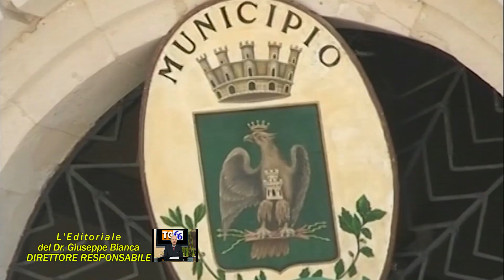editoriale Un’opposizione incapace di far sentire la sua voce è complice dei disastri di Siracusa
Quando Francesco Italia prese il potere in città (non sappiamo come e il perché, ce lo dovrebbe spiegare sotto tortura l’ex suo amico Giancarlo Garozzo che lo ha voluto fortemente al Vermexio ). Garozzo oggi leader di ‘Fuorisistema per Siracusa’, nel tentare di spiegare la sua scelta di apparentarsi con Ferdinando Messina, ha ironizzato tirando in ballo il candidato a sindaco nel ballottaggio dell’11 e del 12 giugno Francesco Italia, dichiarando che la sua scelta di appoggiare il centrodestra di Ferdinando Messina sarebbe stato ‘un capolavoro politico di Francesco Italia’. Accordi trasversali pensando che ci trovassimo di fronte alla sciagura di avere all’orizzonte il peggior governo possibile. Tuttora resta inviolata questa convinzione, ma avevamo sottovalutato il fenomeno che consiste nella simultaneità di ben due piaghe: di una pessima giunta accompagnata da una pessima opposizione.
Spesso è una concatenazione di eventi: se le attuali forze d’opposizione non si fossero dimostrate così deboli e politicamente arrendevoli, non avremmo avuto questa giunta. D’altronde, il sonno della ragione genera i mostri, e quello del centrosinistra e del centrodestra sempre più accomunabile a uno stato comatoso, ha dato il via libera alle creature da incubo che, evidentemente, meritiamo di avere come rappresentanti. Qualcuno asserisce che il titolare di palazzo Vermexio abbia flirtato preventivamente e segretamente (nell’immaginazione collettiva) con il leader di Mpa, Raffaele Lombardo per concludere la compagine di maggioranza, facendo subire a denti stretti l’alleanza ad un tale Giuseppe Carta che altro non è una figurina insignificante nello scacchiere fantapolitico siracusano. Un melillese che ama tanto il suo ‘mini carnevale da impersonificarlo’. Sarà. Ma lui è tutto e il contrario di tutto per un uomo ripudiato dal Pd nelle elezioni regionali. Prendere o lasciare, avrebbe proferito Lombardo. Ultima spiaggia per un ‘uomo piccolo così’.
Forse l’oscenità di una giunta si misura anche in base all’inadeguatezza o all’assenza delle sue forze di contrasto, ma mai nella nostra storia, nonostante un ricco museo degli orrori al Vermexio, di sindaci inconcludenti, era capitato di avere nella stessa legislatura il peggio spalmato tra giunta e opposizione. È il declino della classe politica tutta, forse della società siracusana, di certo della democrazia rappresentativa intesa come «delega ai migliori». L’aspetto amaro e ironico di questo scenario è che hanno ragione tutti: l’opposizione a disprezzare il la giunta e l’esecutivo in carica a riservare la stessa considerazione agli avversari.
Proviamo un attimo a seguire una delle derive dei nostri tempi: la logica del menopeggismo vissuta nelle ultime amministrative. Nonostante il sindaco Italia abbia fatto più danni della grandine, specialmente nell’elettorato del centrodestra e centrosinistra per non far vincere i mostri veri accettando obtorto collo i ‘mostriciattoli come il sindaco Italia’, bisogna riconoscere che c’è un fondo di verità. La giunta in carica è effettivamente peggiore dell’opposizione a livello politico, etico, ideologico e rappresenta un male maggiore. Questo non assolve i meno peggio, che su questa nomea hanno basato la loro intera esperienza politica fino a raggiungere la totale insignificanza e passività. Inoltre, nel ruolo d’opposizione negli scorsi anni nel 2018 è stata nettamente più incisiva. Forse, dunque, è necessario capire in modo pratico perché questo sia il peggiore dei governi e, contemporaneamente, perché questa sia la più inconsistente delle opposizioni guardando anche l’esperienza disastrosa di aver votato la sfiducia del consiglio comunale l’8 novembre 2019, la maggioranza di centro destra boccia il rendiconto del 2018 e, in maniera inattesa, si va verso lo scioglimento del consiglio comunale. Tutto è accaduto nella seduta all’Urban Center, dove erano presenti 17 consiglieri comunali, il numero minimo per rendere valida la seduta e passare a trattare lo spigoloso argomento relativo all’approvazione del bilancio consuntivo, il numero legale era assicurato: in 5 votano sì, 11 votano no, la presidente si astiene. Il bilancio consuntivo 2018 fu bocciato.
Al momento della votazione hanno votato no: Federica Barbagallo, Mauro Basile, Sergio Bonafede, Giovanni Boscarino, Francesco Burgio, Alessandro Di Mauro, Chiara Ficara, Ezechia Paolo Reale, Silvia Russoniello, Roberto Trigilio e Concetta Vinci.
Hanno votato sì: Andrea Buccheri, Simona Cascio, Carlo Gradenigo, Carmela La Mesa, Simone Ricupero.
Hanno abbandonato l’Aula il gruppo dei Verdi, Amo Siracusa, e i consiglieri: Salvo Castagnino, Chiara Catera, Francesco Zappalà, Giuseppe Impallomeni.